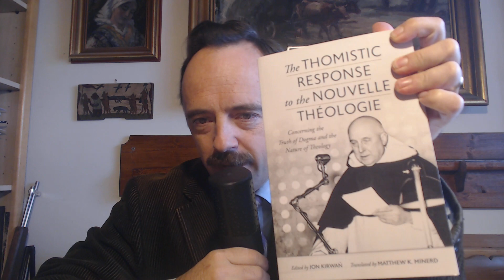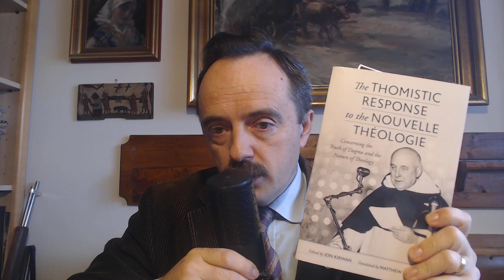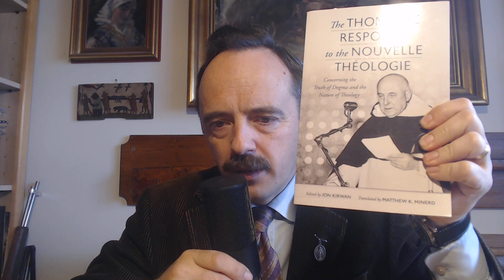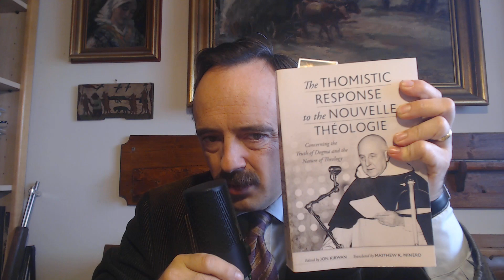Teološka suma I #74 - q. 14, a. 1 - Ali Bog kaj ve?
🙏🏻POMAGAJTE PRI PREPOZNAVNOSTI IN RASTI TEGA KANALA IN PODCASTOV 🙏🏻1.
2. 👍🏻 Prosim, "VŠEČKAJTE" ta posnetek.
3. 📲 Prosim, delite ta posnetek na omrežjih Facebook in Twitter z uporabo gumba "DELI".